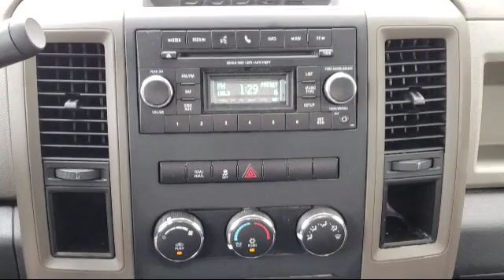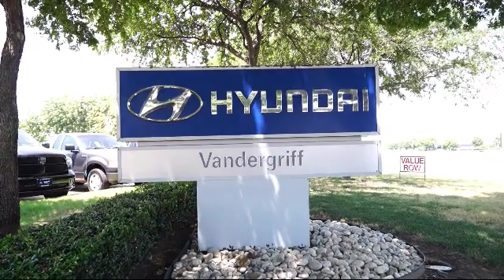2012 Ram 1500 ST Arlington Mansfield Grand Prairie Dallas Fort Worth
2012 Ram 1500 ST Stock Number: CG254261 Vin:3C6JD6AT8CG254261.

Vandergriff Hyundai
1120 I-20 West